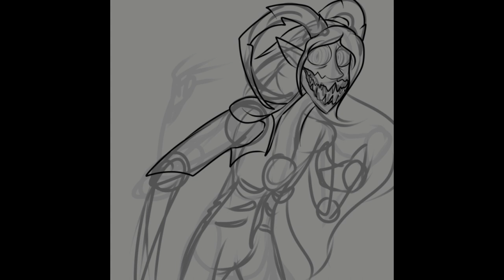[Concept Speedpaint] Prince of Sloth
Just having a bit of a Art Block

Song: 3rd Prototype - Move Your Body